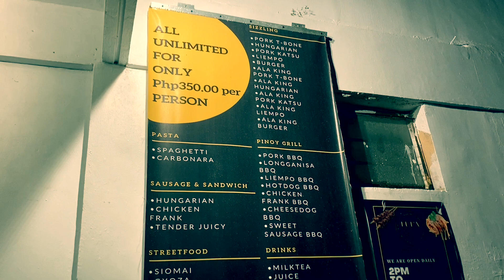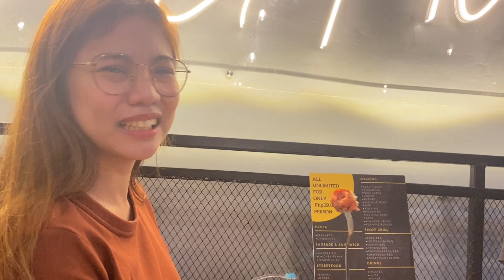UNLIMITED FOOD FOR 350 ONLY!